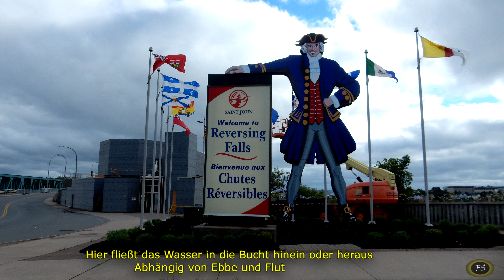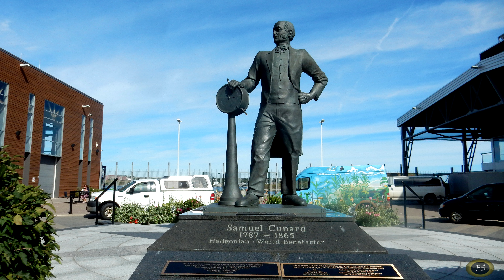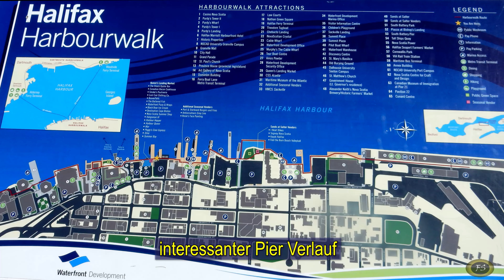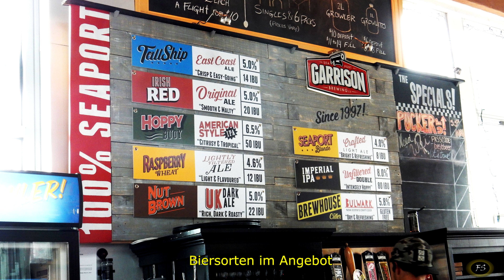Kanada Quebec bis Nova Scotia 2016 - 7 month tour (13/13) - from east to west and back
Kanada Quebec bis Nova Scotia 2016 - 7 Monate Tour (13) - USA von Ost bis West und zurück
Unsere 8. Reise in die USA den vereinigten Staaten von Amerika.

Interessante Landschaftsbilder aus Gegenden die selten oder gar nicht von Touristen aus Europa besucht werden. Auch einheimische Urlauber aus den USA und Kanada sind in diesen Gegenden nicht allzu oft.
Lassen Sie sich von den Landschaftsbildern inspirieren und fahren Sie hin!